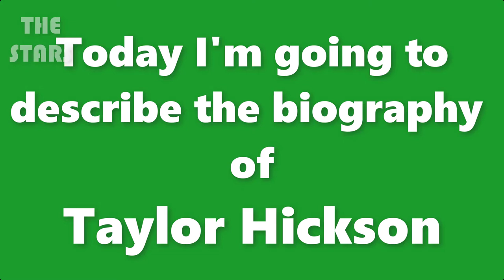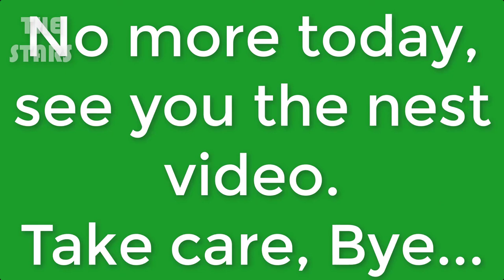Taylor Hickson Net Worth 2021 | Boyfriend, House, Family and Biography Taylor Hickson | THE STARS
Taylor Hickson Net Worth 2021 | Boyfriend, Car, House, Family and Biography Taylor Hickson | THE STARS

Best known for her portrayal of Raelle Collar in the Freeform series Motherland: Fort Salem, young beautiful Canadian actress, Taylor Hickson is certainly on the rise. The actress got into the biz back in 2015, and just under two years, she landed a prominent role in the part in the 2016 feature Deadpool that opened doors to many other acting gigs. She won the Rising Star Award at the 2016 Whistler Film Festival Award for her work in the Canadian drama Hunting Pignut. Between acting and gracing our Instagram feed, the actress is steadily making a name for herself in the entertainment industry.

✦ ✦ ✦ Don’t miss get next update video✦ ✦ ✦